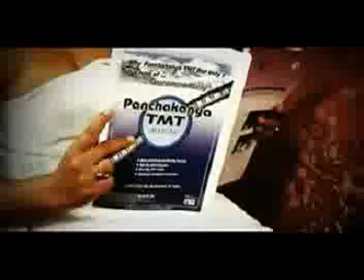deepak limbu ma jaler kharani bhaya